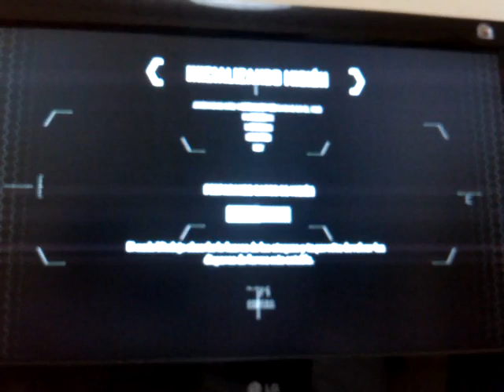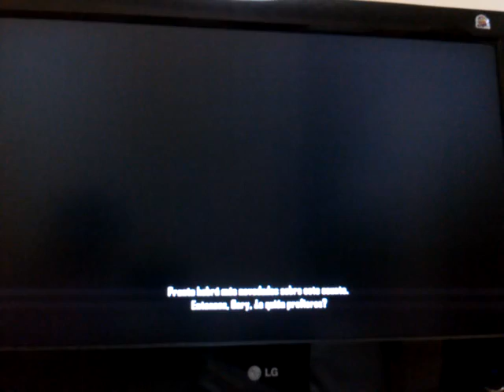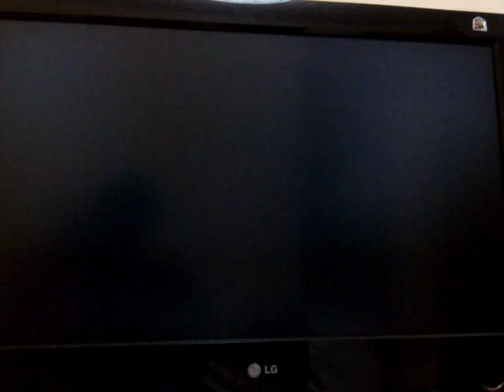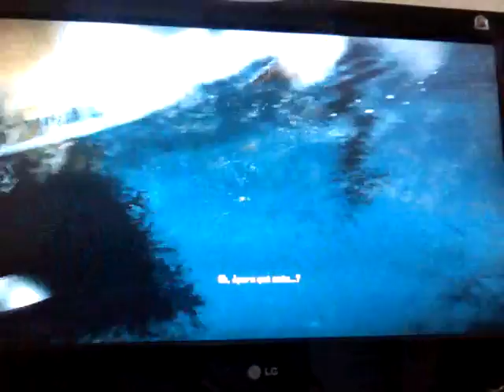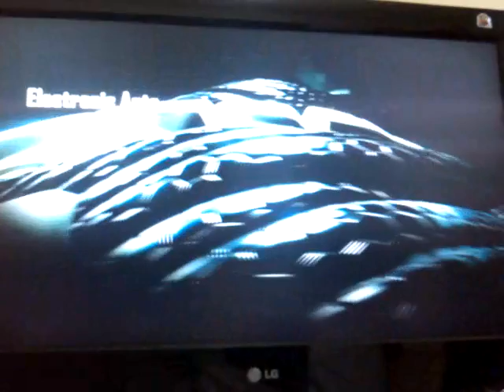Walkthrough Crysis 2 | 1# | Empezando el juego!